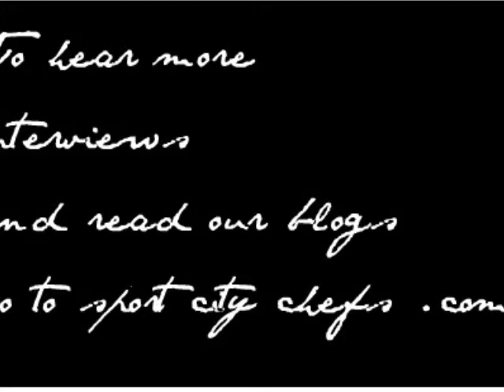Sport City Chefs Interview Demarcus Van Dyke